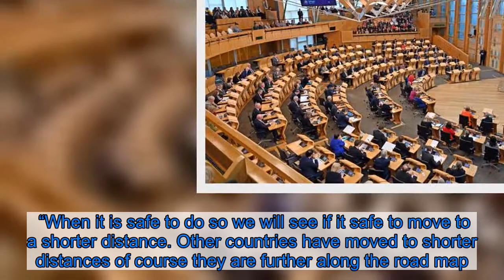Downing St 5pm coronavirus press conference - the essential bits